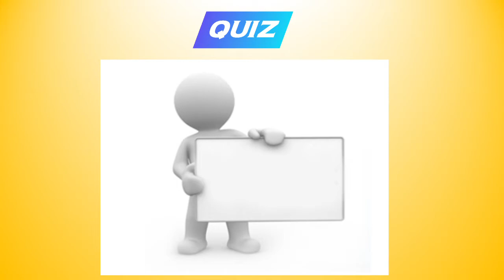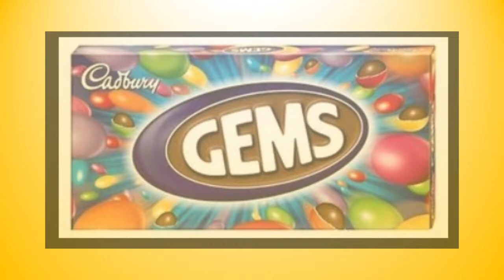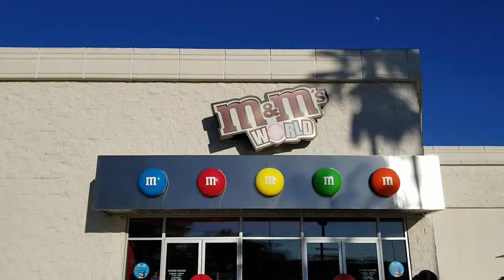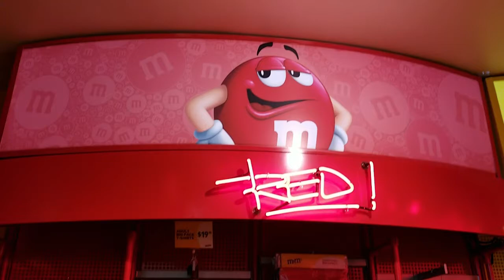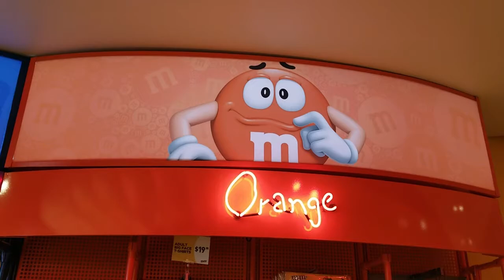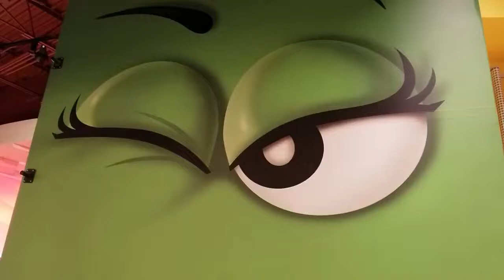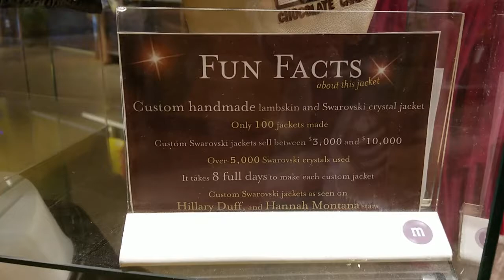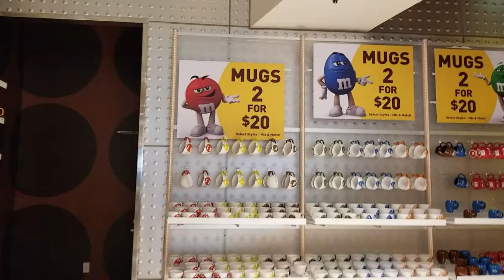m&m world orlando | m&m gems chocolate tamil | which is better ? gems or m&'s | car vs m&ms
m&m world orlando | m&m gems chocolate tamil | which is better ? gems or m&'s | தமிழ் Review | car vs m&ms

cadbury gems surprise ball panda toys
m & m india
m&m world orlando
m&m world store
m&ms
m&ms candy
m and m world orlando florida
m & m store florida mall
m & ms
m & ms india
cadbury gems advertisement
candy m&m’s
candy dispenser m&m
m&ms dispenser
m&m dispenser collection
m&m gems chocolate
m&m gems chocolate tamil
m&m candy tamil
m&m candy tamil movie
irfans view
irfans view chocolate
tamil chocolate serial
car m&ms
tamil chocolate serial heroine name